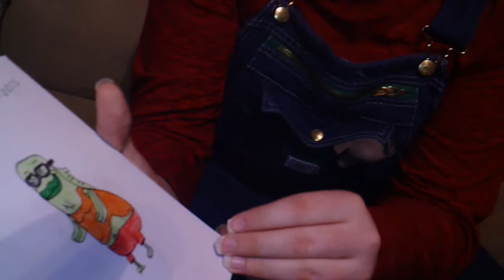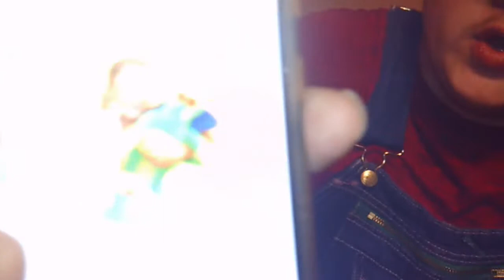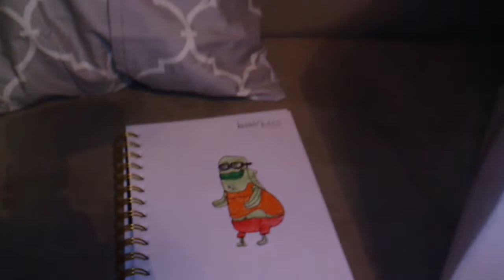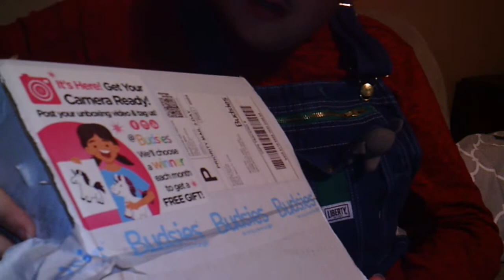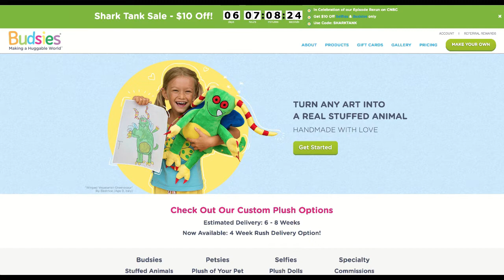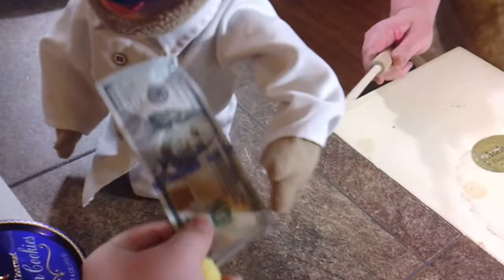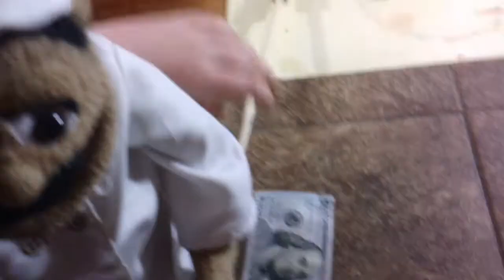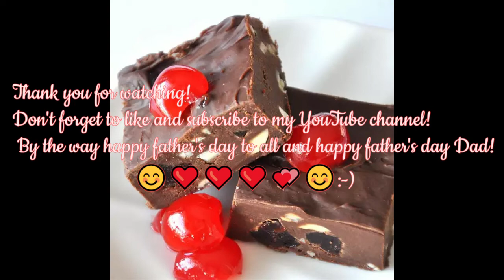Cooking with Chef Pee Pee! (The Pilot): How to make (Fudge Father's Day Special)!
Welcome to cooking with Chef Pee Pee, and by the today is the father's day so happy father's day!

Today were going to make nice creamy mellowly sweet chocolatey fudge!
So grab your ingredients and watch the new "Chef Pee Pee's Cooking Show"!

P.S. You need a adult's help for it! :-)